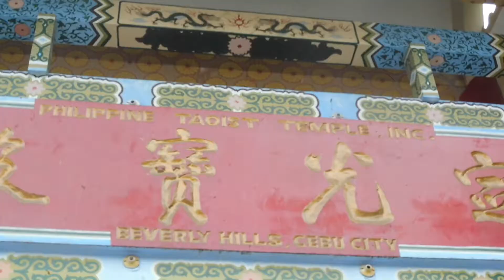RIDING IN A BOAT IN THE PHILIPPINES!! | FUNNY FROGS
Bella, Noah, and Luke ride in a boat to another city, Cebu!!